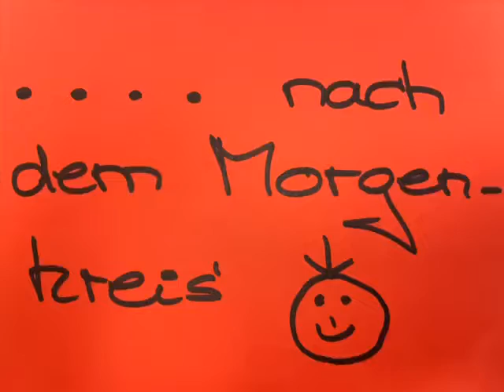Ausbildung Projekt da minha namorada.(5 semanas duração).